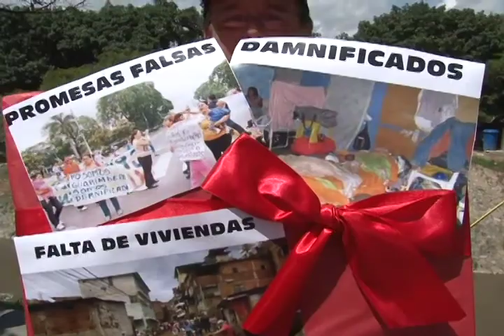Primero Justicia: este gobierno le regaló a Caracas desidia y violencia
Caracas, 26 de julio de 2012.- Para la dirección nacional de Primero Justicia varios han sido los los regalos que le dejó el gobierno nacional a la ciudad de Caracas en el 445 aniversario de su fundación. Edinson Ferrer, secretario nacional de Organización de la tolda amarilla y concejal metropolitano aseguró que la desidia se nota en la falta de viviendas, de servicios de salud, recolección de basura, asfaltado de las vías, administración del tránsito y "la promesa más importante la limpieza y saneamiento del rio Guaire".
A su juicio, es "inconcebible" que Venezuela siendo un país con salida al mar, productor de petróleo y que "por años fue ejemplo de crecimiento para América Latina" tenga hoy una población que "no tiene garantizado de manera total acceso a los servicios básicos para tener una vida digna".
Enumeró los regalos que en Primero Justicia creen que el Presidente de la República y la "impuesta" Jefa del Distrito Capital junto a los alcaldes oficialistas  le han dejado a la ciudad en estos 14 años de gobierno.
"El primer regalito es en materia de vivienda. Luego de tantos años, todavía hay miles de personas damnificadas que viven en decenas de refugios, personas que se quedaron sin nada y a quienes les prometieron una vivienda, pero que hoy siguen sin tener nada. A esas personas que viven en el Sambil de La Candelaria, en hoteles y otros lugares convertidos en refugios les decimos que si hay esperanza, hay un camino para Caracas junto a Henrique Capriles".
"El segundo regalito es la inseguridad", aseguró Ferrer y recordó que en lo que va de 2012 han sido asesinados más de 50 policías y "sólo en Caracas más de 1.900 ciudadanos han sido asesinados. Sin contar con que el 80% de los asesinados en Caracas y toda Venezuela, son jóvenes de entre 15 y 25 años de edad y el gobierno sigue invirtiendo una guerra que no existe. Aquí la guerra es contra los malandros". Reiteró que Venezuela y su capital necesitan "un gobierno que se ocupe de invertir en las policías regionales y locales, en invertir para depurar las policías y el sistema de seguridad".
El tercer "regalito" que según Primero justicia le dejó el gobierno a Caracas en sus 445 años es "el caos las colas, el Metro se colapsa, las calles avenidas y autopistas se colapsan y nadie construye vías nueva, repara las existentes e implementa políticas de coordinación del tránsito", Ferrer considera que "a esto se suma el problema de la basura, que no es solo competencia de los alcaldes sino que el Ministro del Ambiente, que tiene que ponerse los pantalones y armar un plan de saneamiento ambiental".
Para Ferrer, la más "grande promesa convertida en mentira", que tanto el Presidente como la Jefa del Distrito Capital le hicieron a los caraqueños y no le cumplieron "fue sanear en un año el río Guaire, pero hoy vemos que este rio esta cada vez más contaminado, lleno de escombros y lo más grave es que se han aprobado los recursos, pero la verdad es que no vemos el trabajo para el mejoramiento del Guaire".
Reiteró que Caracas es una "ciudad de justicia y de progreso y el próximo 7-O los caraqueños y los venezolanos vamos a darnos un nuevo gobierno con un presidente que si asumirá sus compromisos y responsabilidades y va a cambiar le cara a la capital del país, ese presidente será Henrique Capriles"